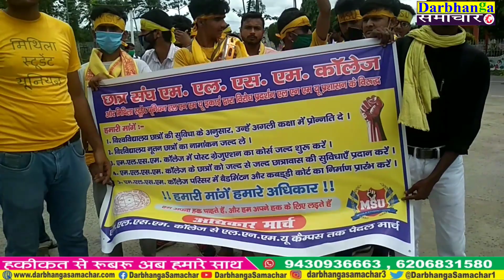छात्र संघ एम एल एस एम कॉलेज का अधिकार मार्च ललित नारायण विश्वविद्यालय तक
छात्र संघ एम एल एस म कॉलेज के छात्र 5 सूत्री मांगों को लेकर अपने कॉलेज से विश्वविद्यालय तक अधिकार मार्च निकालें